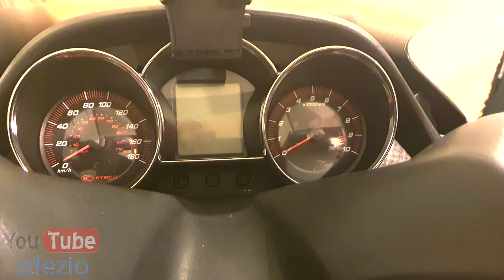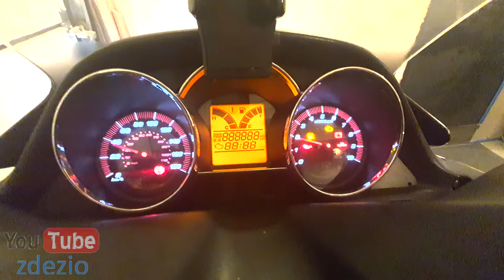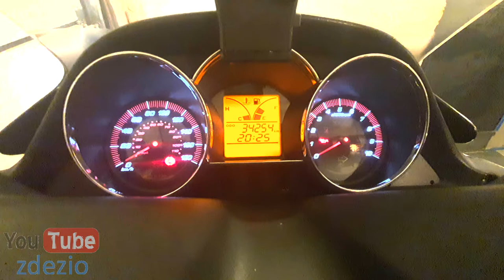How To Reset ECU ( ELECTRIC CONTROL UNIT ) Kymco Downtown 300i ABS